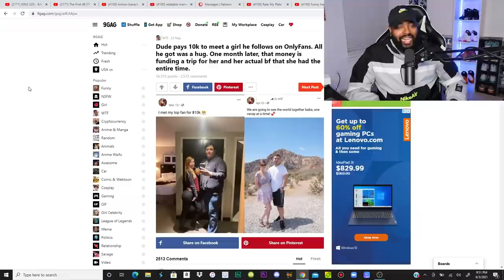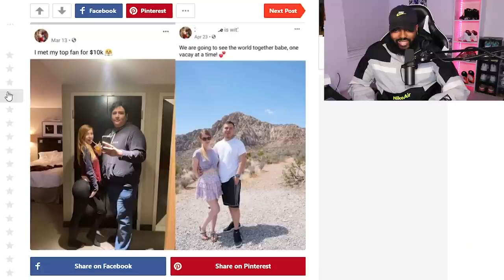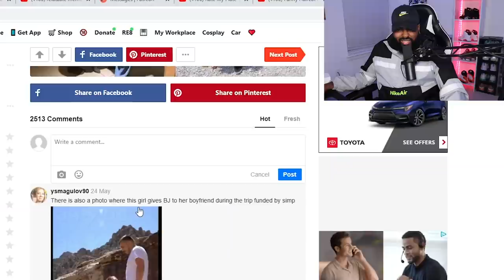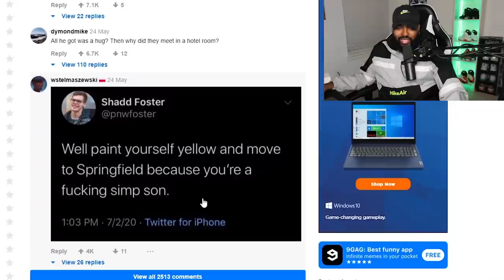His SIMP level is over 9000